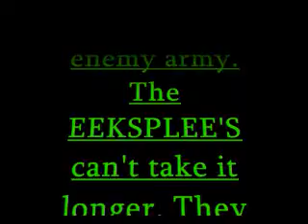It's not over yet...for now anyway